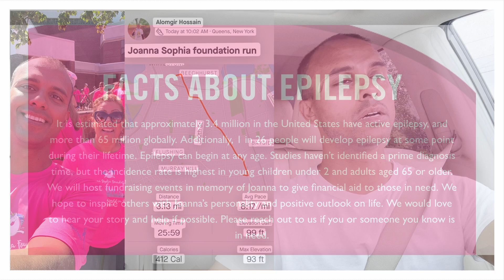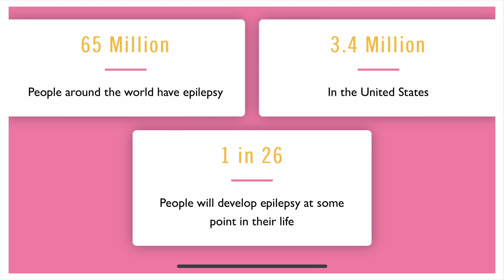CHICAGO MARATHON I RUNNING JOURNAL #19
Fun run with Joanna Sophia foundation.  Had lot of fun running it.  Many clips from the run.  All togetherI ran 29.40 miles this week.

00:00 - intro
00:08 - talk about my weekly run
04:36 - Joanna Sophia Foundation run video clips & pics